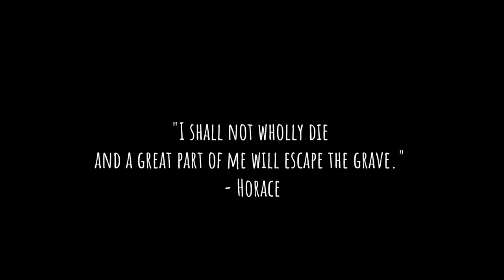Lost At Sea - gamescom 2020 Trailer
Lost At Sea is a game about life. It's about the journey we all take and the monster we all face. Set on a beautiful island, you will fight death and fear to remember the moments that connect us all and make life worth living for every one of us. What will you remember when you play? How do you want to live your life?

- The big questions: If you ever thought about what makes life worth living - this game is for you
- Island of the mind: Explore the different phases of your life, each of them with its own beautiful biome on the island
- Remember in style: Gorgeous illustrations capture the essence of your most important moments
- Face your fears: We all have those dark moments that we can't quite explain and that emerge out of nowhere in life - and on the island
- Games to remember: Unlock your memories with specifically designed minigames and puzzles that capture the memory in gameplay
- Heartfelt sound: The audio in Lost at Sea triggers your memories and emotions in a way we can't quite explain but really love